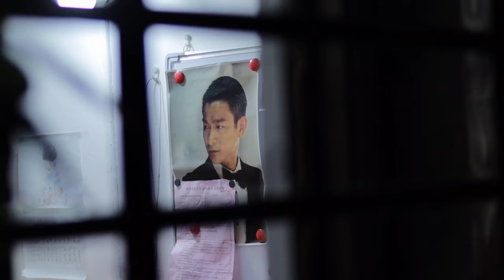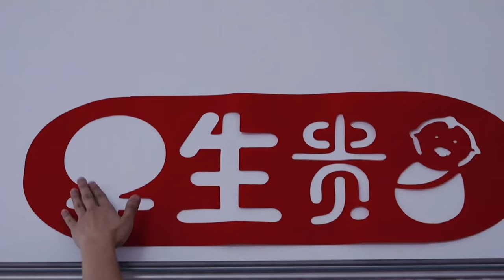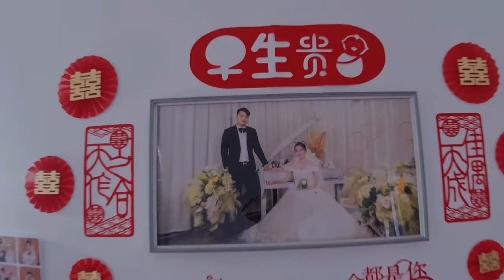大自然的馈赠！5000米长的网墙下海货成堆搁浅，像来菜市场一样太丰富了！这一次收入过万！【渔岛阿聪】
哈喽大家好，我是阿聪
回到我的渔港小镇
带你体验渔夫生活
享受岛上原汁原味的海鲜
每天分享一些我们的赶海视频日常生活
非常感谢每一位粉丝的喜欢与支持🙇‍